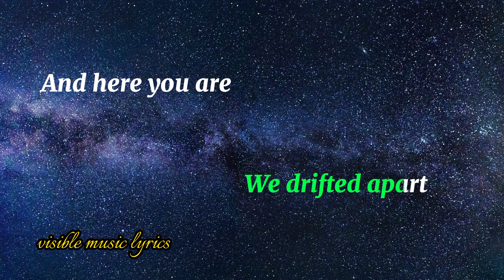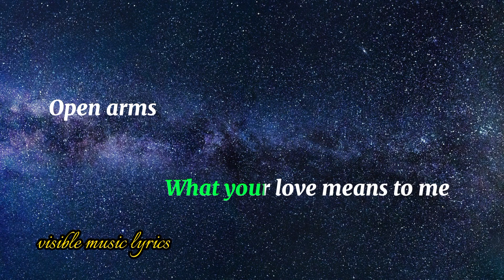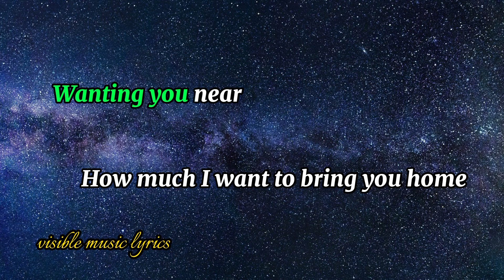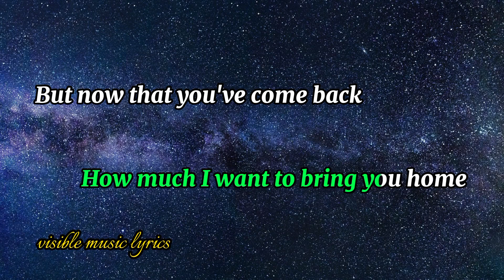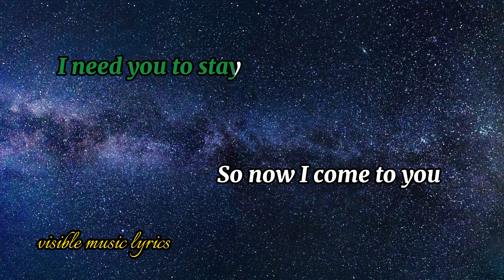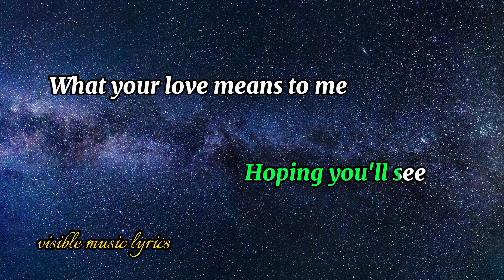OPEN ARMS by Journey (music lyrics version)